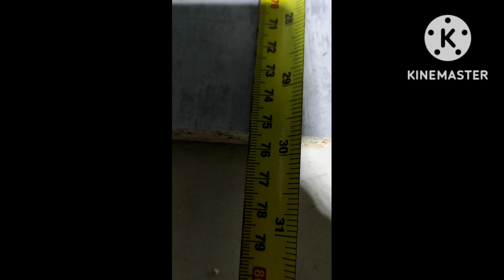cutting of egger Brand door woodwork mdf kitchen #